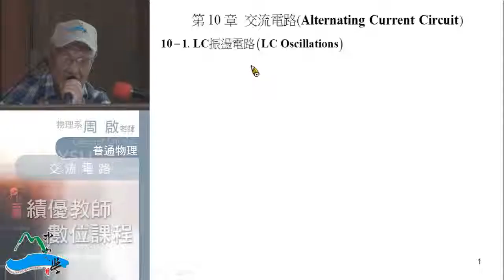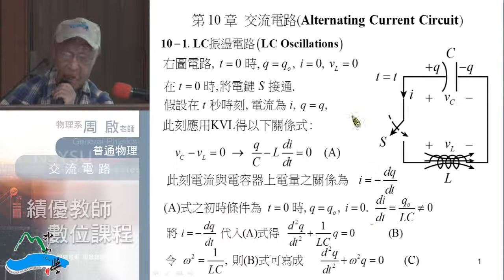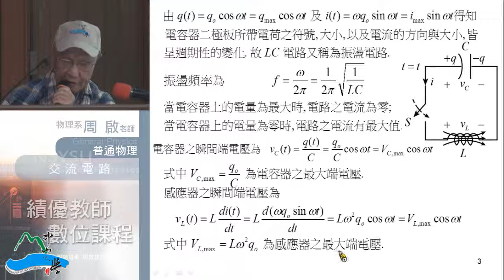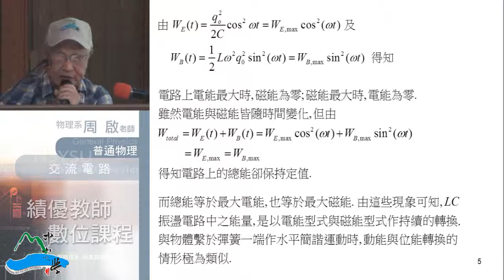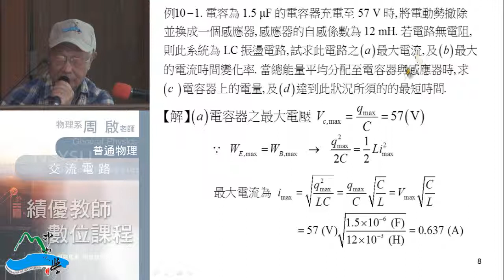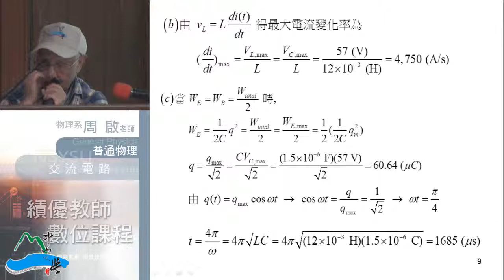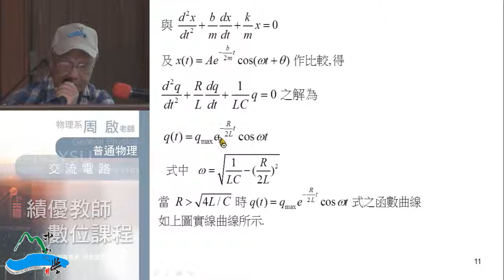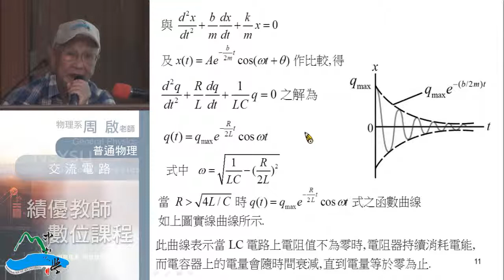《國立中山大學開放式課程》普通物理II(周啟教授) 10-1